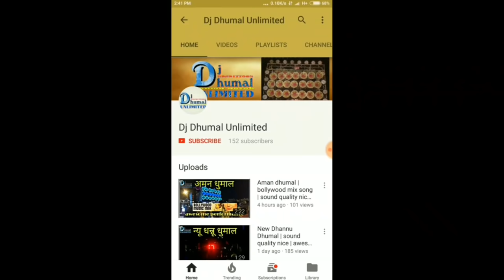MD Dhumal | ma durga Visarjan raipur | best sound quality | tabahi mahol | best dj dhumal system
हेलो दोस्तो 😘

आज आप देख रहे | MD धुमाल ।

MD धुमाल के और वीडियो देखने के लिए इस लिंक पे जाए